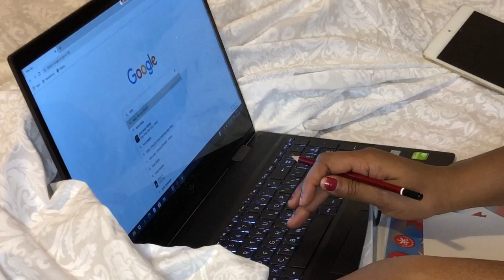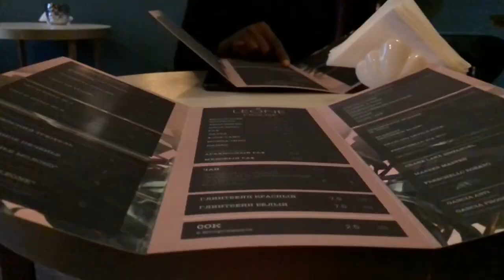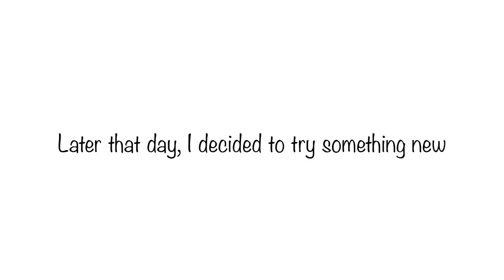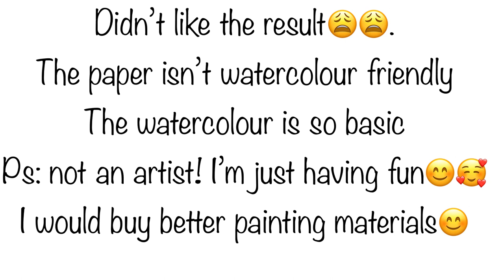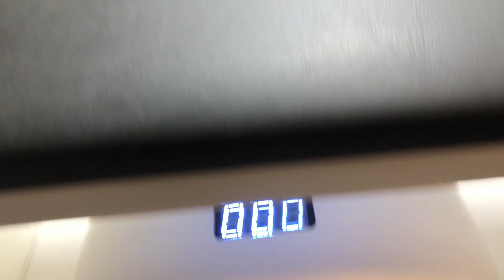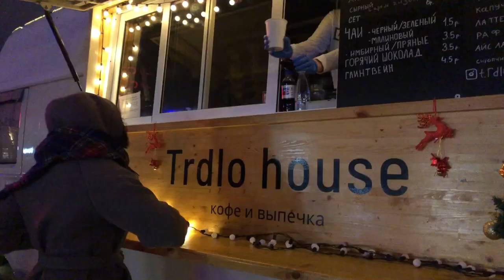WEEKLY VLOG| coffee date, nail salon,art(painting),evening walk, a little rant,christmas decorations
My first weekly vlog.  It’s just bits and pieces of what has happened over the span of one week. Anyways enjoy!!. Have a great weekend 💕